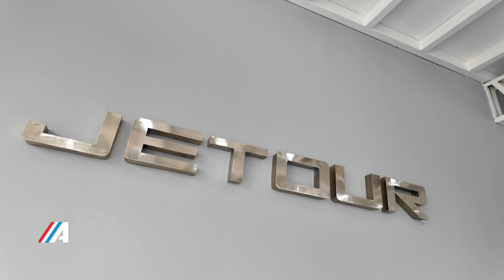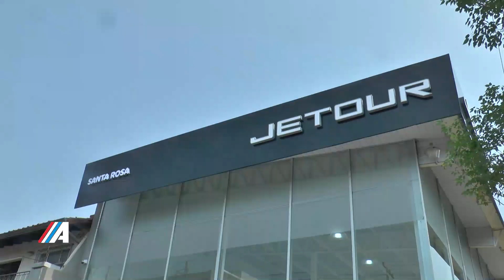Nuevo Showroom JETOUR Grupo Santa Rosa - Agustín Varela Country Manager Grupo Santa Rosa